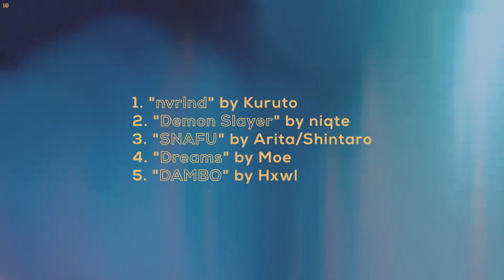T3C ANIME ★ TOP 5 EDITS ★ 2019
There were some amazing edits this year, we're looking forward for what's to come in 2020. Also as you can tell we tried a different way of presenting all the edits this year 👀

【How to SUBMIT your edit】
▪Include a T3C intro or logo clearly in some sort of way in your video, T3C ANIME INTRO Pack
▪Insert a HQ link on the description
▪It will be uploaded if it meets T3C Anime standards.